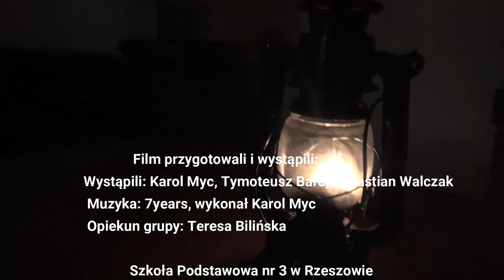Patria Nostra 7 -- Pierwsza Lampa Naftowa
Praca wykonana przez Karola, Tymoteusza, i Sebastiana przedstawia historię pierwszej lampy naftowej stworzonej przez Ignacego Łukasiewicza